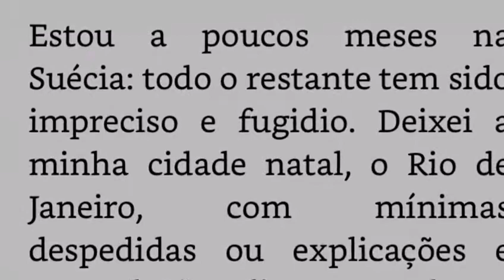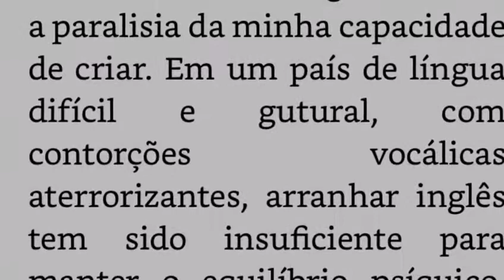Encontros de neve e sol - Leitura por Ilana Eleá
Venham ler comigo, alto ou baixo,

E-book: Encontros de neve e sol
Autora: Ilana Eleá
Capa: Eva Uviedo
Fotos: Lumeah Brand Photography
Ilustra: Alyne Dallacqua
Editora: e-galáxia
Consultoria literaria: Sandra Espilotro
Leitura do trecho: Ilana Eleá